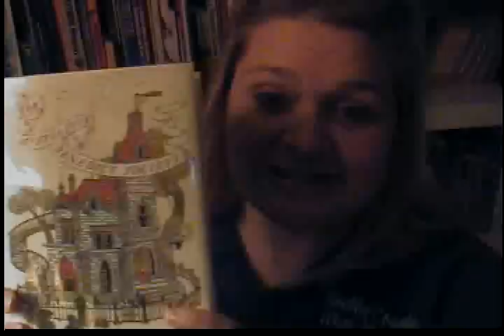The Mysterious Benedict Society by Trenton Lee Stewart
Four children are selected by Mr. Benedict for a secret mission.  Following his directions they go under cover as students at the Learning Institute for the Very Enlightened.  While there they must work as a team to investigate and discover what is really going on at this special school.